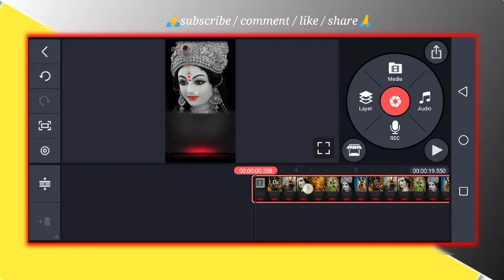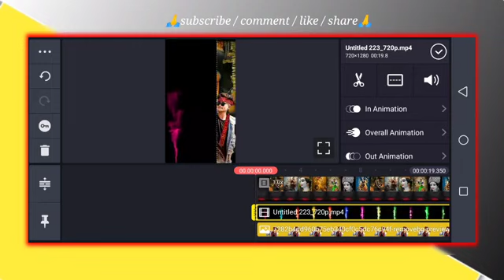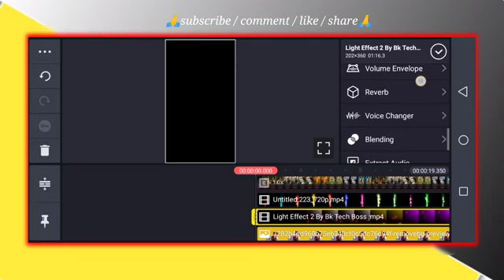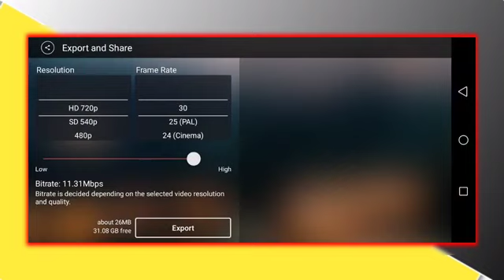kinemaster editing video